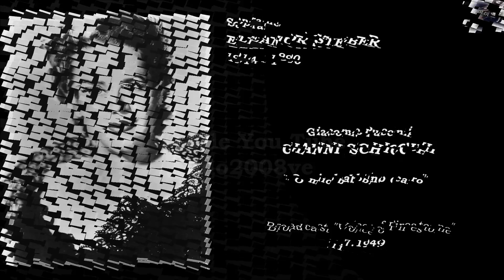Soprano ELEANOR STEBER - Gianni Schicchi "O mio babbino caro" (1949)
Giacomo Puccini  - GIANNI SCHICCHI  "O mio babbino caro"
Soprano statunitense ELEANOR STEBER
(Wheeling, 17 luglio 1914 – Langhome, 3 ottobre 1990)